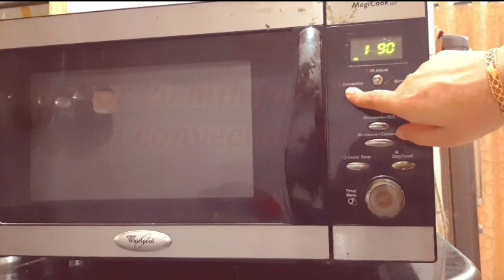How to make ande ki mithai in simple way using microwave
Easy egg dessert with easily available kitchen ingredients, it's very healthy and nutritious, fast and easy to cook.your sweet tooth will love my dessert recipe. Check out this tasty dessert recipe that is as simple as delicious. The dessert is something to satisfy the whole family.
From simple to sophisticated, this easy egg dessert recipe that most people can easily make at home.